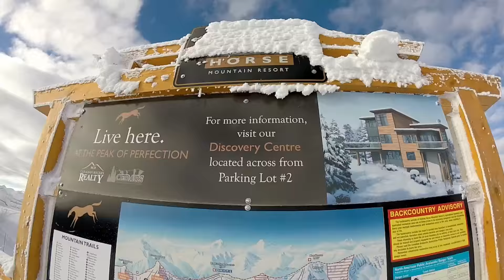Kicking Horse Ski Resort an Epic Trip through Canada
Answer is: Kicking Horse is on my "TOP 5" list of ski resorts in Canada. Snowboarding has never felt this good, unless you are at Kicking Horse on the nice day with abundant amount of snow. I simply LOVE this place.